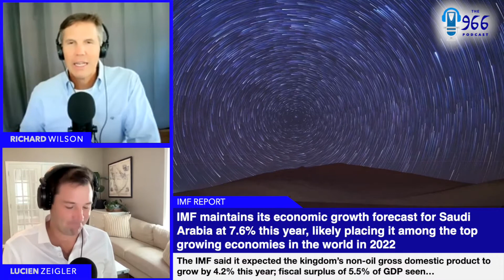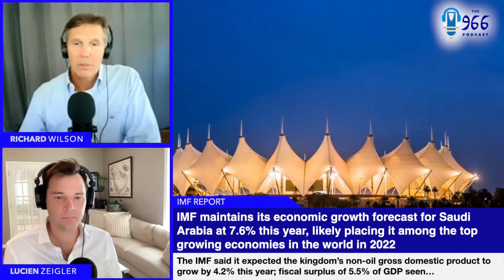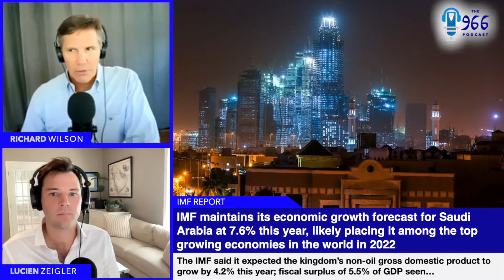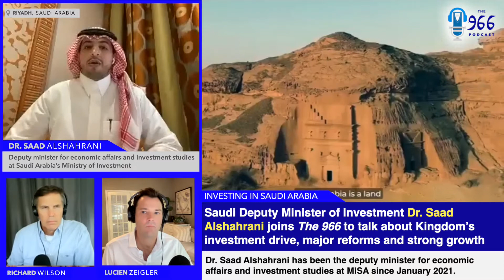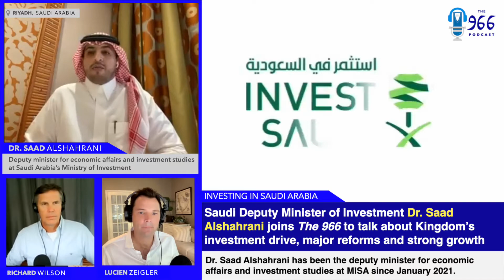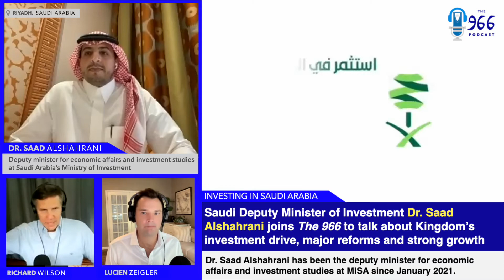[FULL EPISODE 58] The IMF's report on Saudi's economy, the PIF's investments, and Saad Alshahrani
[FULL EPISODE 58] Dr. Saad Alshahrani, Deputy Minister for economic affairs and investment studies at Saudi Arabia's Ministry of Investment joins The 966 to talk about the Saudi economy, investment opportunities, and reforms in the Kingdom. Dr. Saad also shares his story of studying in the U.S. and journey to becoming a deputy minister. Before the interview, the hosts discuss the Kingdom's recent IMF consultations, which found that Saudi Arabia may just be the fastest growing economy in the world in 2022. The hosts also discuss the PIFs latest investments and much more in the program's Yallah! segment.

***If you would like to read some of the analysis, we recommend the IMF’s ‘Saudi Arabia: Selected Issues” publication.